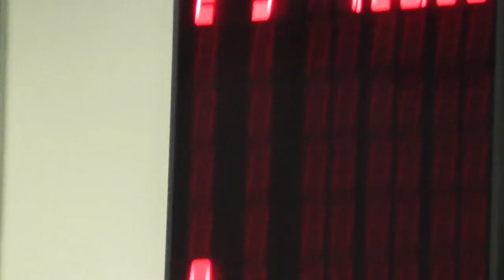00013 Purmerend 7-12-2014 100 schoolslag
limietwedstrijd  verstevigd zijn positei op de rankings nu 3e voor het NJJK kb 2014/15